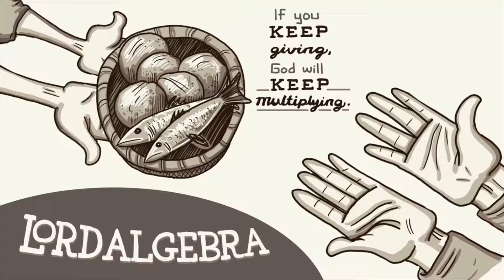The Grave Robber - Part 1 - Engage Church